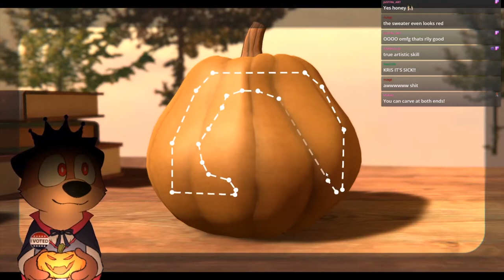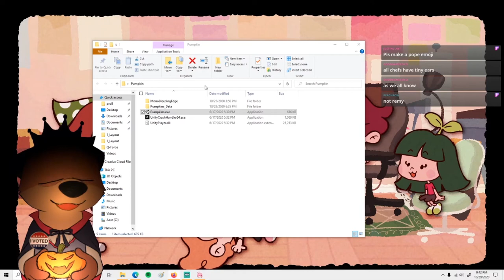Mayor Bones 999th Pumpkin Festival - imkris streams